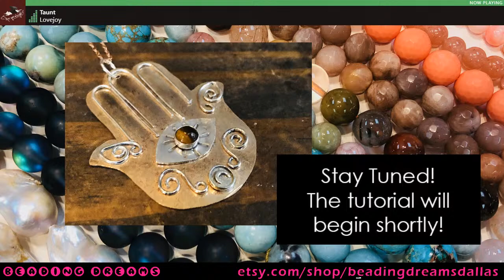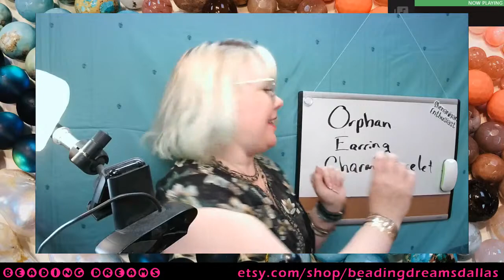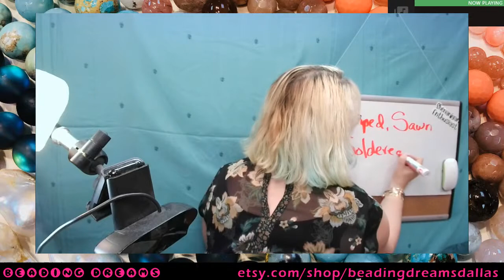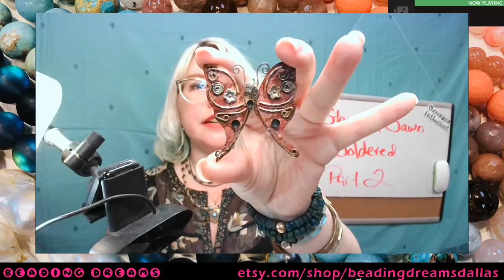Beading Dreams: Stamped, Sawn & Soldered Pendant Tutorial, Part 2